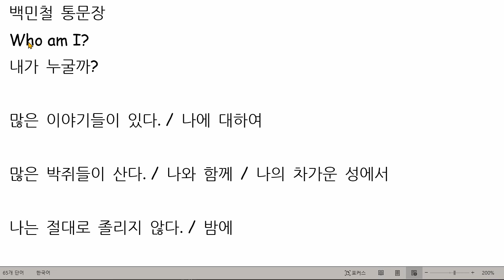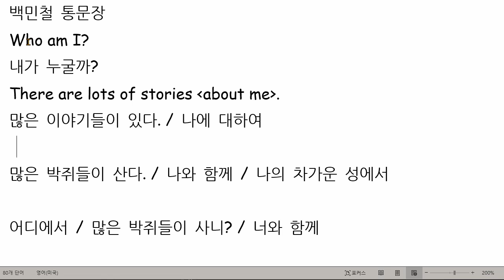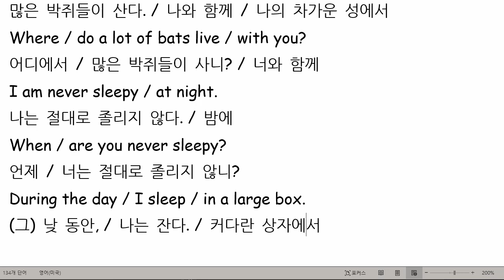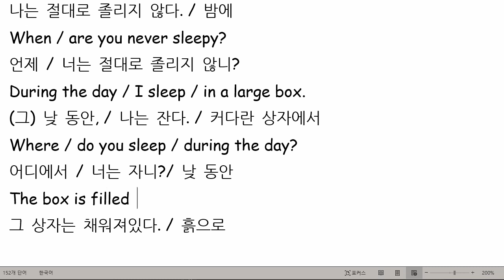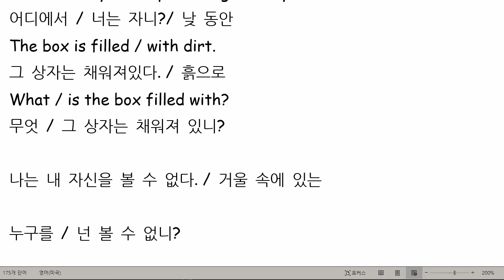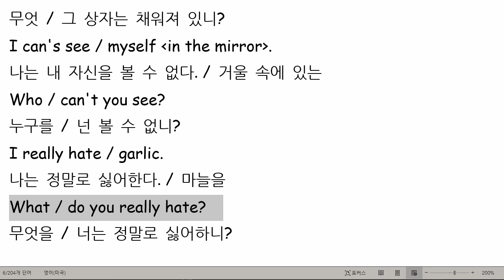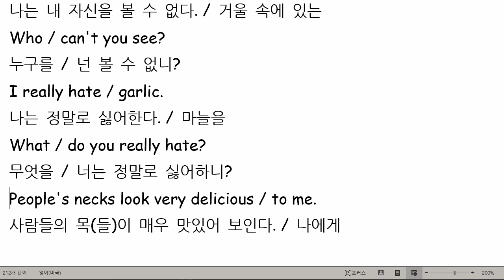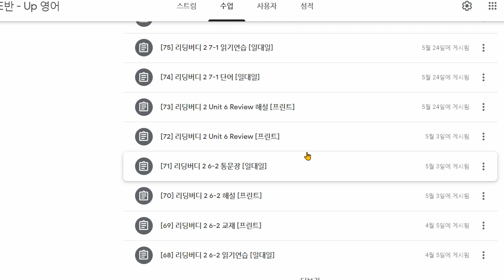백민철 2021 07 07 통문장 성취도 100